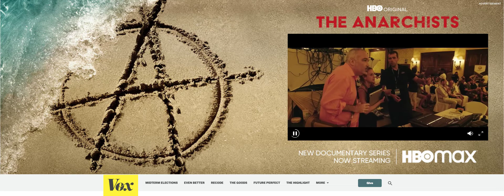HBO The Anarchists Prelude